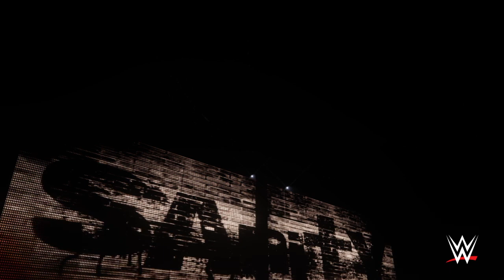WWE 2K18_Toni Storm vs. Nikki Cross w/Sanity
Toni Storm vs. Nikki Cross w/Sanity